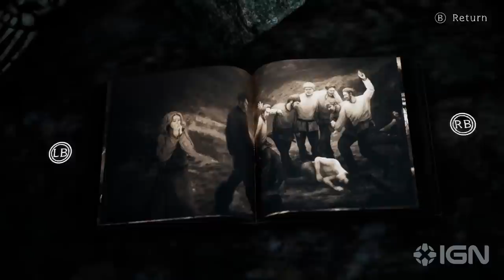Bramble: The Mountain King - Official Developer Gameplay Commentary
Enjoy a new 18-minute chunk of gameplay, led and narrated by Elanor, of the developers, from Bramble: The Mountain King, the upcoming adventure/platformer in which you play Olle, a tiny hero in a giant world. Bramble is in development for PC, PlayStation, and Xbox platforms.